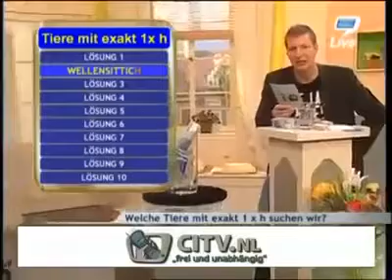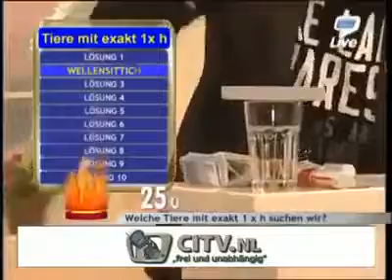Ich kann nicht mehr